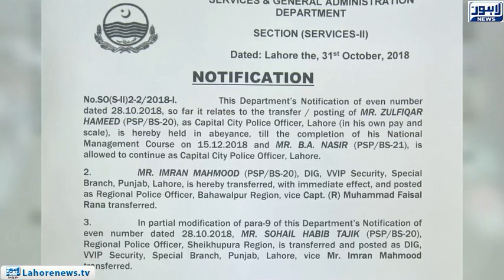Orders of Police officers appointment canceled